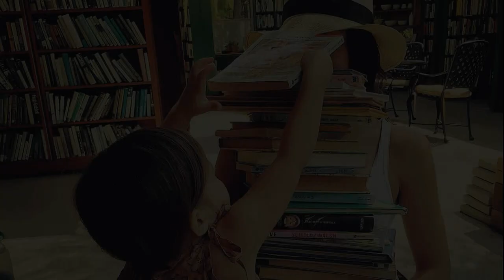Channing Tatum's Wife & Daughter ★ 2017